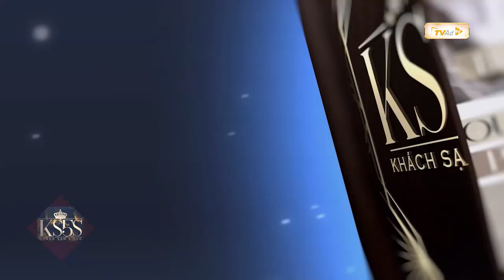Câu chuyện tình chênh lệch tuổi tác vô cùng đặc biệt của 2 biên đạo múa | KHÁCH SẠN 5 SAO